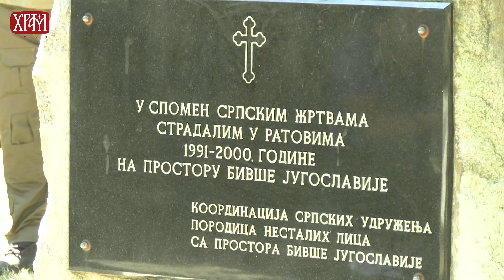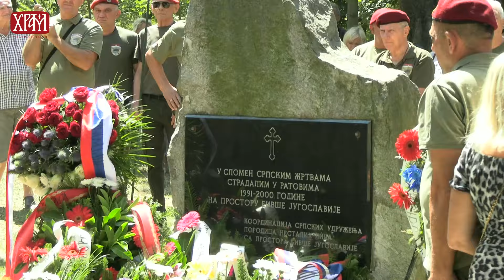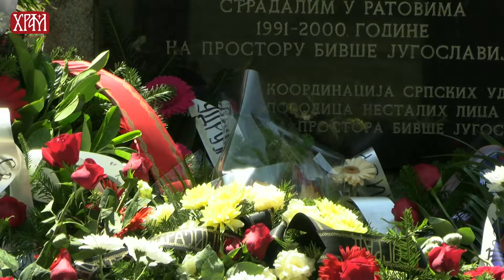Помен за све страдале у акцији ,,Олуја" у цркви Светог Марка